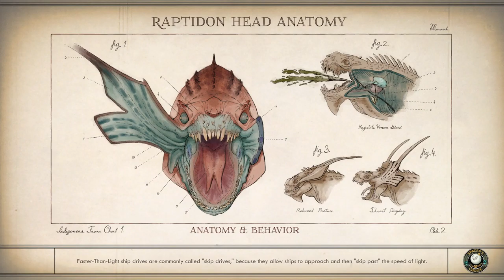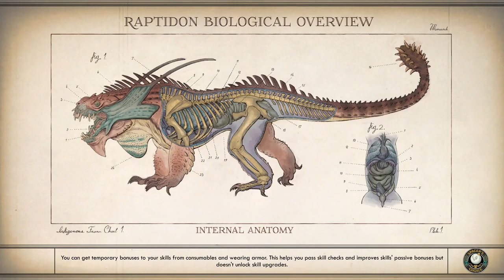The Outer Worlds - Faction Quest: The Commuter